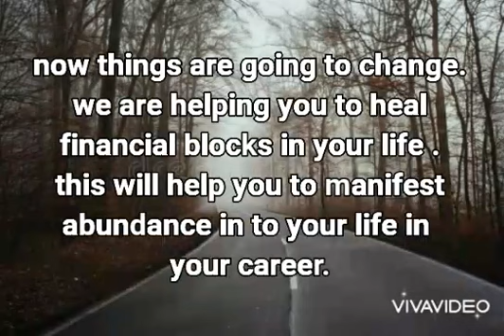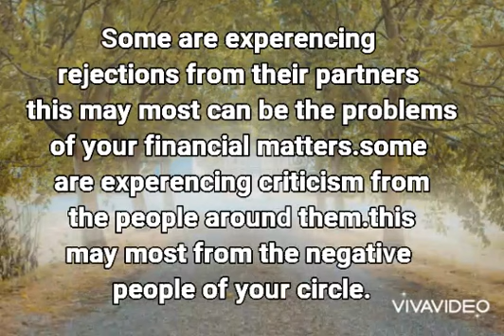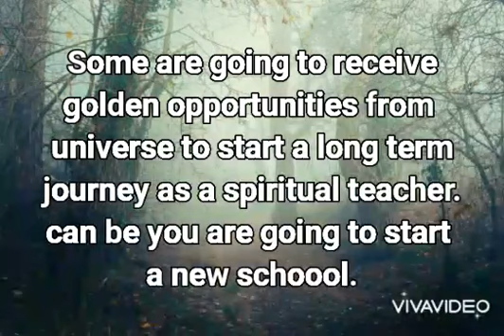Messages from (Longma) Asian dragon horses to the collective....